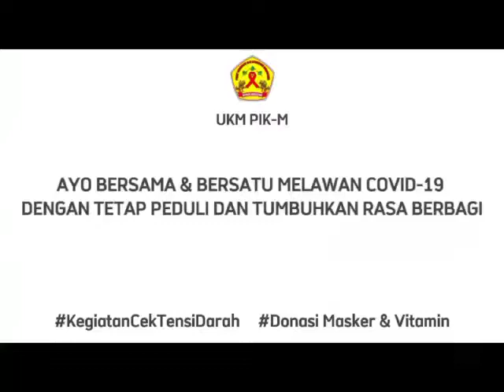Peringatan Hari Kesehatan Nasional